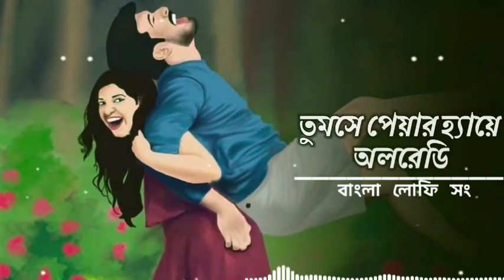Tumse Pyar Hai Already | 🥀🥀Bengali LoFi Song